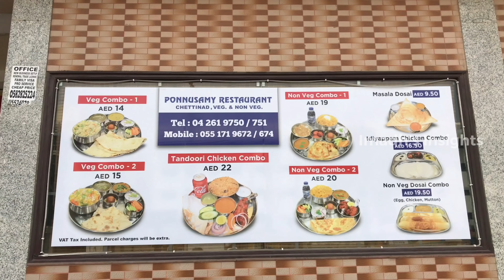Bahubali Thali | Dubai | Biggest Thali in Dubai | Delicious South Indian Thali | Tamil Vlog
Had Bahubali Thali in Ponnusamy Restaurant - Al Qusais, Damascus St, Dubai.
Around 51 dishes has been served and it was delicious.
Bahubali thali can be shared with 4 to 5 persons.
Price AED 135.00 and its really worth of money.

A big thanks to Mr. ASHFAK KHAN for joining with us and specially for being Producer for this episode.

Videos shot on Iphone 7+ using Gimpro 2 Gimbal